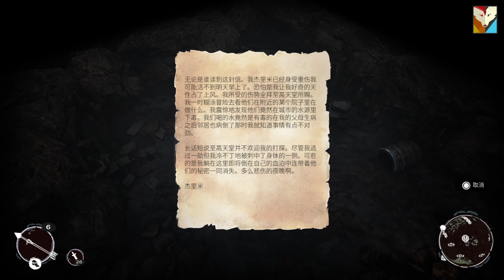冬季余烬 | 支线-井中投毒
《Winter Ember》是一个沉浸式的潜入动作游戏，您将扮演无面之人 Arthur Artorias，踏入暗影，揭晓将你的家族逐出历史舞台的神秘阴谋。冬日的第一个夜晚，拔出利刃，寻求复仇吧。